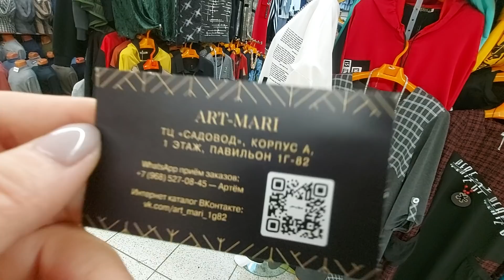САДОВОД ЖЕНСКАЯ ОДЕЖДА ОТ ДЕРЗКОЙ ДЕВЧОНКИ ОПТ И РОЗНИЦА 👍💃🥰НОВИКИ МОДЕЛЕЙ ПЛАТЬЯ 👍😍ТУНИКИ